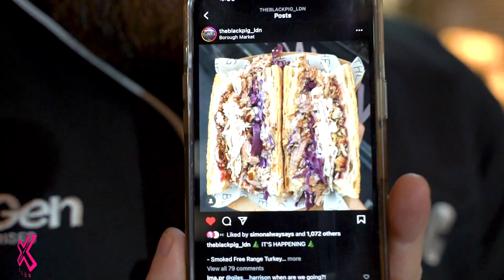THE ULTIMATE CHRISTMAS SANDWICH IN LONDON | FOOD REVIEW CLUB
THIS IS UNBELIEVABLE 🤯 We head to Borough Market in London to try their ultimate Christmas sandwich from The Black Pig!

You NEED to try this sandwich 🎄